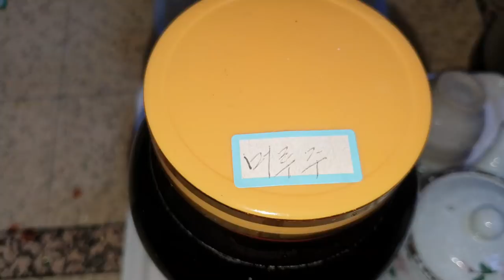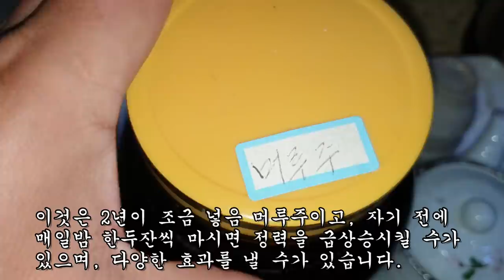95명의 전염성 간염을 고치고 부족한 피를 채워 혈색을 밝게하는 약초